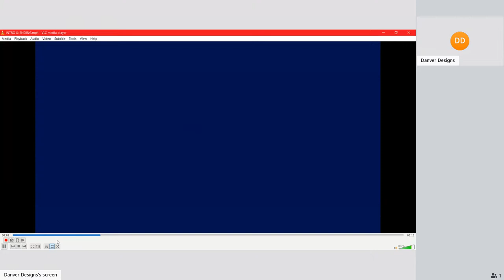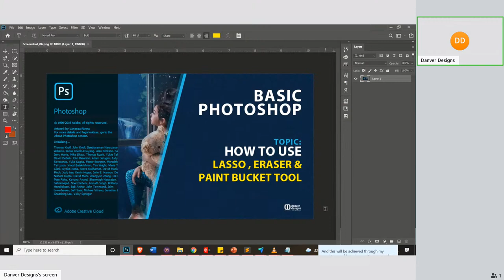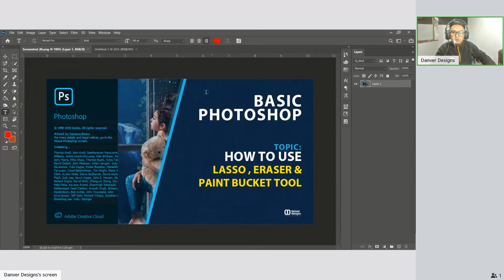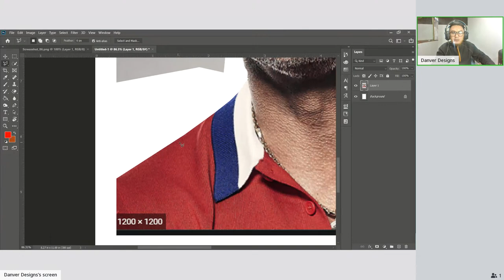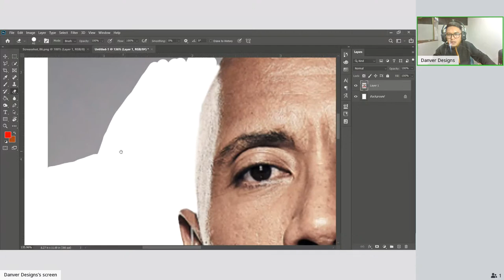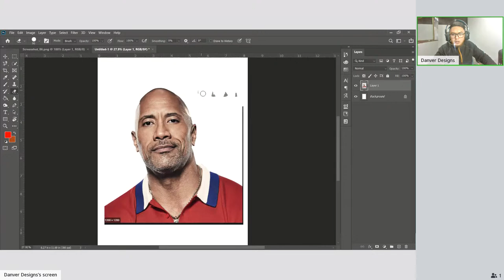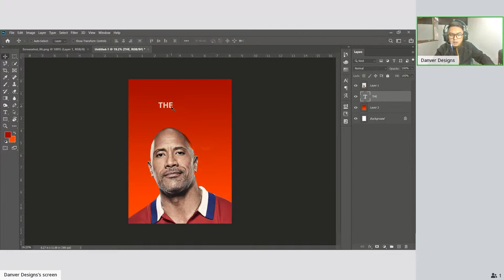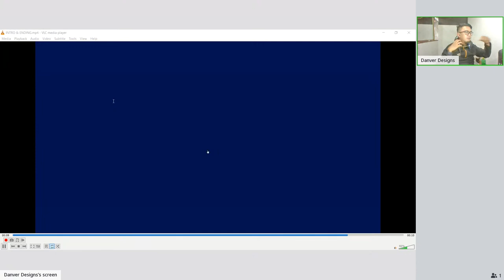HOW TO USE LASSO , ERASER & PAINT BUCKET TOOL in PHOTOSHOP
PHOTOSHOP BASIC: LASSO, ERASER & PAINT BUCKET TOOL

ITMGD 1 Class | 2:00 - 3:00 PM